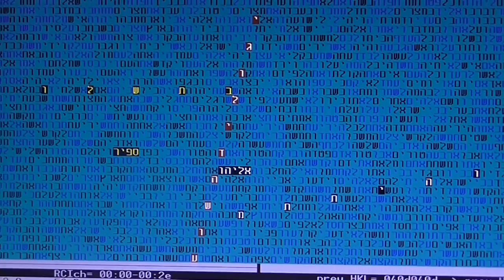ELIYAHU RIPS DOING CODES in bible code Glazerson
RIPS DOING CODES i bible code